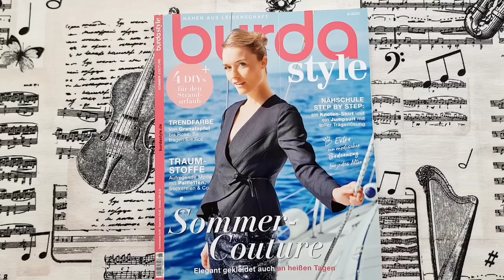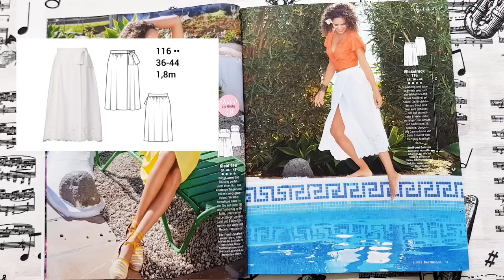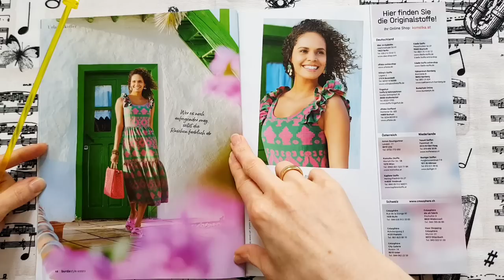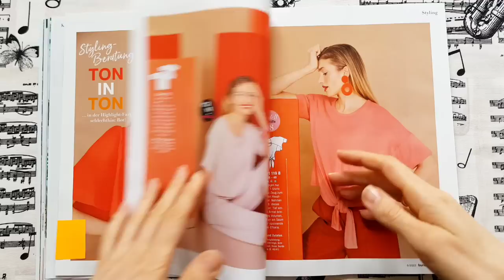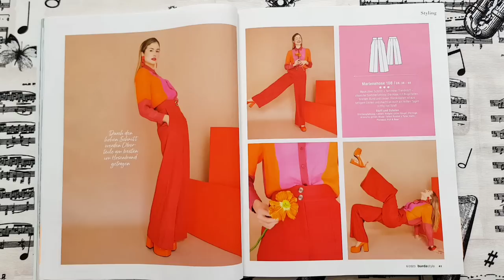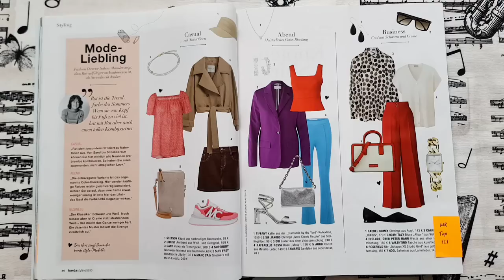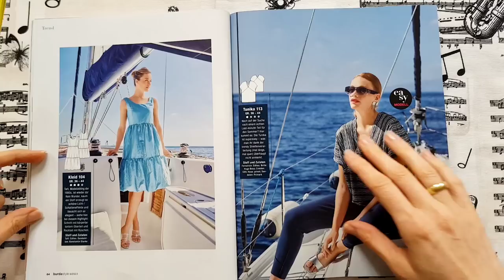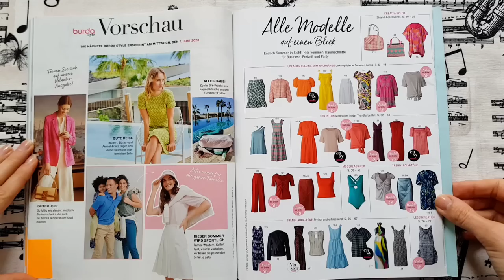Burda 6/2023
Выпуск, по которому можно полностью сшить гардероб на лето